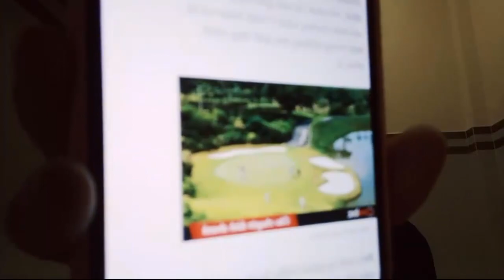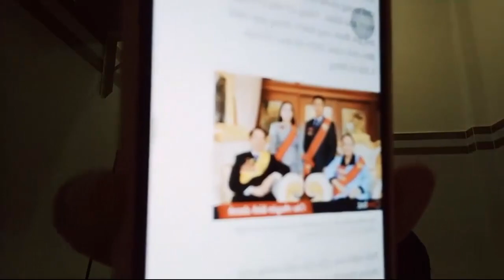Chân dung ông chủ ủng hộ 500 tỷ vào quỹ vắc xin. Không cần đi đâu, ở Việt Nam cũng có thể làm giàu